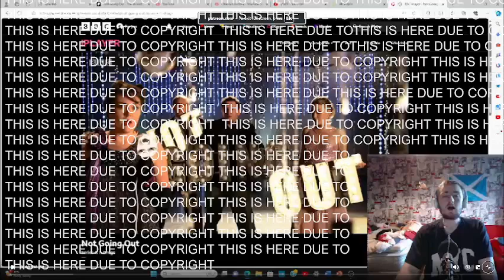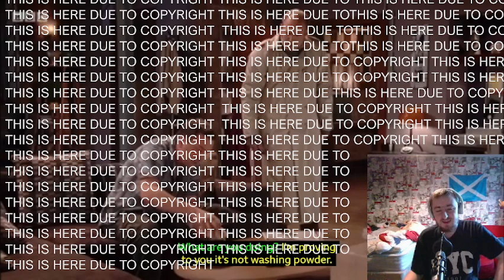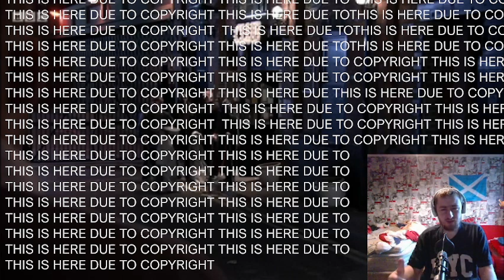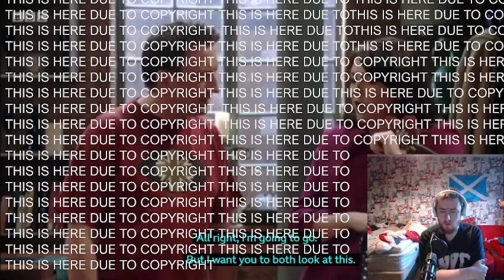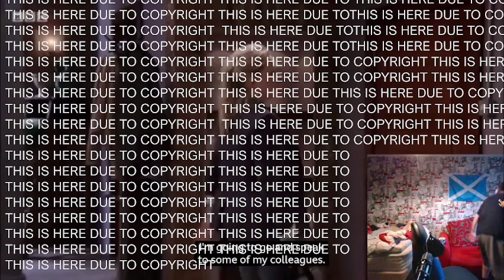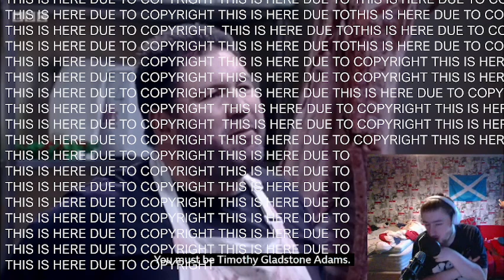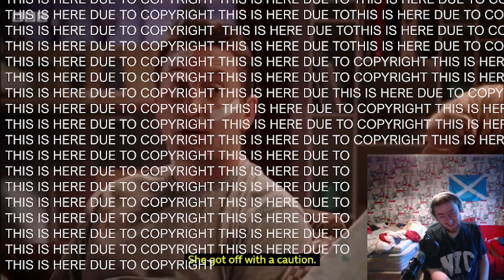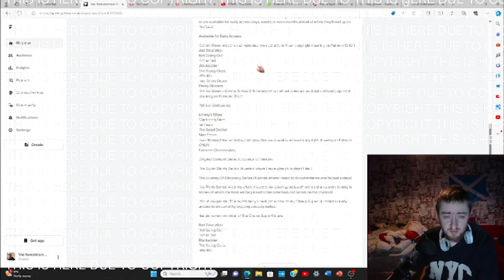Not Going Out S4 E1 "Drugs" - Reaction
You'll then be asked if you'd like to join permanently. There are tiers to suit every budget from $1 a month to $15.99  (THE cheapest Early access/exclusive content-access tier out of all reactors!)

Lauren Cunningham
Reckless Love Productions
Eva Zou
The Eclectic Beard
Tim
David Hannah
Ann Nelson
Alan Gindlesperger
Darren Wharton
Morden
C A
Stephen Andrews
Ross Cassidy
Richard Winkler
Aaron A
Sam I Am
Liz Sharp
David Meiklem
Daniel Aitken
Stephen McKenzie
Rick O'Neill
Magpie Stu
Robert Shearer
Fraser Horne
JMS
Stuart M
Mlee6050
Stewart Darley
Callum James
Tarek Jafar
Mariel
Jasmine Carpenter
Alan1990
Kayleigh
Kian Jarrett
Robert Holland
DaveyH
Rupert Beitel
Ian
Rich H
Jamie Brannan
Ryan Berwick
James Paganini
Jordypordy54
Zakir Hussain
DollyDayDream
Crimson Shadow
Ryan Berwick
Will Price
Richard Binns
Harvey
Chris Hewlett
Ms. Chuck Terry
Catrina Neiman
Dawn Ours
J Smith
Beverly Wharton
Kay Wolfe
Gerard
Marie Gold
Lorie Hurne
Thomas Maiden
Jak
Rachel McGowan
Sean Elliot
Brad Tyler
Suddenly Frogs